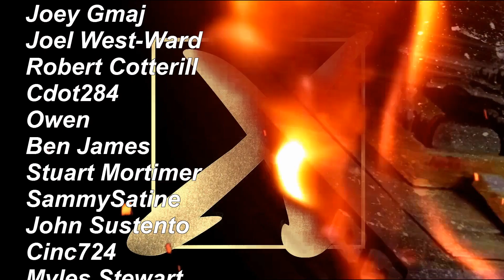SPOILERIFIC REVIEW Doctor Who: The Lie of The Land | StephenMcCulla